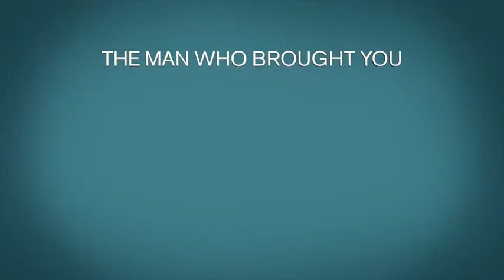MIKE ROYCE talks about One Day at a Time with Donna Drake on Live it Up at NATPE 2017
A one on one visit between Mike Royce and Donna Drake at NATPE 2017. They discuss his personal journey as a writer. In particular they talk about One Day at a Time!